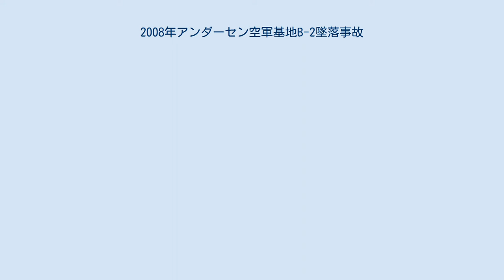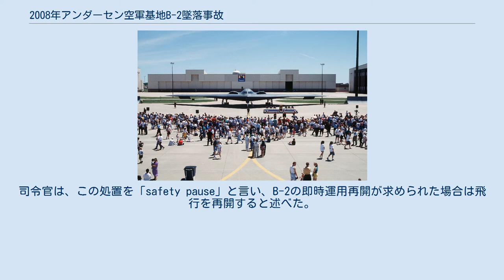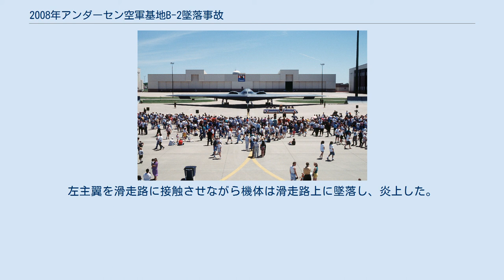2008年アンダーセン空軍基地B-2墜落事故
2008年アンダーセン空軍基地B-2墜落事故は、2008年2月23日にアメリカ合衆国のグアムで発生した航空事故である。
アンダーセン空軍基地から離陸した直後のノースロップ・グラマン B-2が滑走路上に墜落した。
乗員2人は緊急脱出を行い無事だったが、機体は全損扱いとなり、B-2初の機体損失となった。
推定損失は約14億USドルで、史上最も損失の大きい墜落事故となった。
 1995年5月に撮影された事故機 事故を起こしたノースロップ・グラマン B-2（89-0127）は、アメリカ空軍の第509爆撃航空団第393爆撃飛行隊に所属しており、総飛行時間は5,100時間ほどだった。
 2人の乗員は機体を建て直そうとしたが、主翼が滑走路に接触したため、射出座席により緊急脱出した。
2人は無事であったが、機体は墜落後に炎上し、全損となった。
この事故による総損失は14億USドルと算出された。
 エアフォース・タイムスによると、機体には軍需品などは積載されていなかった。
空軍司令部の調査委員会によると、このB-2は太平洋空軍で4ヶ月の任務を終え、ミズーリ州のホワイトマン空軍基地へ戻るところだった。
また、調査委員会は機体には機密文書が積載されていたと述べた。
 2人の乗員はグアムの海軍病院へ搬送され、1人が入院した。
事故調査が完了するまで全機のB-2が飛行停止となった。
また、事故機の直前に離陸した別のB-2はアンダーセン空軍基地に引き返した。
これにより、第2爆撃航空団の第96爆撃飛行隊に所属する6機のボーイング B-52がB-2の代替機材として配備された。
 第509爆撃航空団の司令官は、20機のB-2全てを一時的に飛行停止にし、事故調査を行った。
司令官は、この処置を「safety pause」と言い、B-2の即時運用再開が求められた場合は飛行を再開すると述べた。
B-2は2008年4月15日から運用を再開した。
 調査により、事故機は駐機されていた際に激しい雨に遭遇していたことが判明した。
このときの雨は機体のセンサーに侵入し、内部で凍結した。
センサーから送信されるデータは対気速度や高度の計算に用いられるが、内部で水分が凍結したために不正確なデータを送信した。
そのため、コックピットのディスプレイには誤った対気速度と迎角が表示された。
これにより、事故機はディスプレイの表示よりも12ノット (22 km/h)ほど遅い速度で離陸した。
さらに離陸後、機体の飛行制御システムが自動的に機首を30度上げた。
通常よりも遅い速度での離陸に加え、急激な機首上げが発生したため、対気速度は回復不能なまで低下した。
左主翼を滑走路に接触させながら機体は滑走路上に墜落し、炎上した。